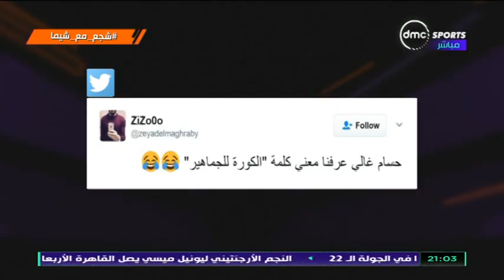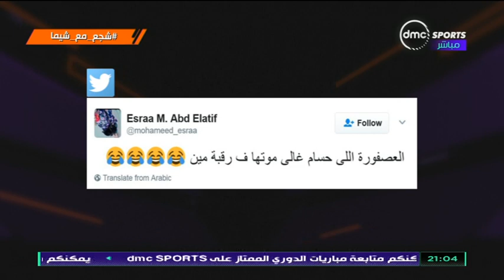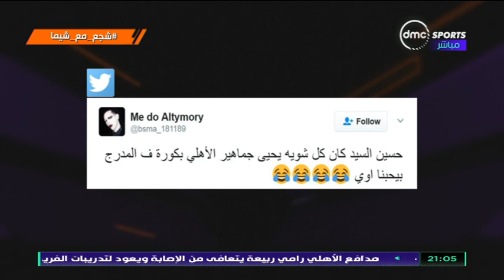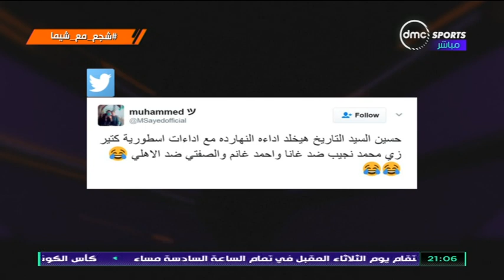TimeOut - حفلة على حسام غالي وحسين السيد في السوشيال ميديا و" تويتة "النجم محمد هنيدي